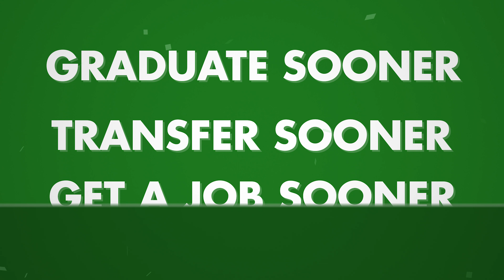Too Late Chappy - Just One More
Classes are filling up fast; have you registered for Fall Classes?

Chappy wants you to sign up for "Just One More" class!

 Over the Summer our MPTV Students produced 12 Commercials for the College of DuPage.

Produced by:
Vircell Dayap
Luke Mosz
Lauren McGladdery
Crystal Adochia
Grayson Zweibruck
Manuel Rodriguez